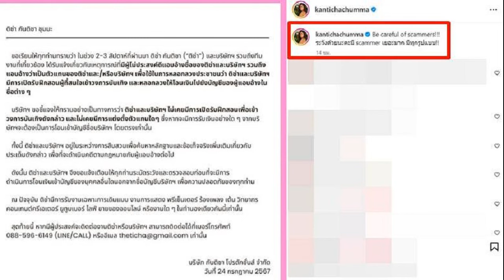เปิดตารางแข่ง 'เทควันโด' โอลิมปิก 2024 เช็กวัน เวลา ช่องทางถ่ายทอดสด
26 ก.ค. 2567
12:21 น.
เปิดตารางแข่ง ‘เทควันโด’ โอลิมปิก 2024 ปารีสเกมส์ เช็กวัน-เวลา คู่ไหนเจอกันบ้าง พร้อมช่องทางถ่ายทอดสด เช็กรายชื่อ ‘นักกีฬาทีมชาติไทย’

เริ่มแล้ว! คอกีฬาห้ามพลาด สำหรับ การแข่งขันกีฬาโอลิมปิก ครั้งที่ 33 Olympics Paris 2024 ระหว่างวันที่ 26 กรกฎาคม – 11 สิงหาคม 2567 ณ กรุงปารีส ประเทศฝรั่งเศส
วันนี้ ข่าวสดออนไลน์ รวบรวมมาให้แล้ว เอาใจคนรักกีฬาเทควันโด เปิดโปรแกรมเทควันโดโอลิมปิก 2024 (Olympic 2024) ตารางแข่งขัน พร้อมวัน-เวลา คู่ไหนเจอกันบ้าง และช่องทางลิงก์ดูถ่ายทอดสด
อ่านข่าวเพิ่มเติม :
อัปเดตตารางแข่งโอลิมปิก 2024 มีกีฬาอะไรบ้าง วัน-เวลาแข่งขัน ช่องทางลิงก์ดูสด
โปรแกรมฟุตบอลโอลิมปิก 2024 พร้อมวัน-เวลาแข่งขัน เช็กช่องทางลิงก์ดูบอลสด
สำหรับ โอลิมปิกเกมส์ 2024 นักกีฬาไทยได้โควตาเข้าร่วมการแข่งขันทั้งหมด 51 คนจาก 16 ชนิดกีฬา
รายชื่อนักกีฬาไทย แข่งขัน เทควันโด ในโอลิมปิกเกมส์ 2024
สำหรับ กีฬาเทควันโด ในโอลิมปิกเกมส์ 2024 นักกีฬาไทยได้โควตาเข้าร่วมการแข่งขันทั้งหมด 3 คน
พาณิภัค วงศ์พัฒนกิจ : รุ่น 49 กก.หญิง
บัลลังก์ ทับทิมแดง : รุ่น 68 กก.ชาย
ศศิกานต์ ทองจันทร์ : รุ่น 67 กก.หญิง
ตารางแข่ง เทควันโด โอลิมปิก 2024
14.09 น. รอบคัดเลือก หญิง รุ่นน้ำหนักไม่เกิน 49 กก. (เทนนิส-พาณิภัค วงศ์พัฒนกิจ)
02.19 น. รอบชิงชนะเลิศ หญิง รุ่นน้ำหนักไม่เกิน 49 กก.
02.37 น. รอบชิงชนะเลิศ ชาย รุ่นน้ำหนักไม่เกิน 58 กก.
14.00 น. รอบคัดเลือก ชาย รุ่นน้ำหนักไม่เกิน 68 กก. (บัลลังก์ ทับทิมแดง)
02.19 น. รอบชิงชนะเลิศ ชาย รุ่นน้ำหนักไม่เกิน 68 กก.
02.37 น. รอบชิงชนะเลิศ หญิง รุ่นน้ำหนักไม่เกิน 57 กก.
14.09 น. รอบ 16 คน หญิง รุ่นน้ำหนักไม่เกิน 67 กก. (ศศิกานต์ ทองจันทร์)
02.19 น. รอบชิงชนะเลิศ หญิง รุ่นน้ำหนักไม่เกิน 67 กก.
02.37 น. รอบชิงชนะเลิศ ชาย รุ่นน้ำหนักไม่เกิน 80 กก.
02.19 น. รอบชิงชนะเลิศ ชาย รุ่นน้ำหนักมากกว่า 80 กก.
02.37 น. รอบชิงชนะเลิศ หญิง รุ่นน้ำหนักมากกว่า 67 กก.
เช็กช่องทางลิงก์ดูสด ถ่ายทอดสด เทควันโด โอลิมปิก 2024 (Olympic 2024)
ถ่ายทอดสดโอลิมปิก 2024 ทีวีดิจิทัล
ช่อง 7HD
T Sports 7
9 MCOT HD
PPTV HD36
รับชม โอลิมปิก 2024 ออนไลน์
TrueVisions ระบบจานดาวเทียมและระบบเคเบิล, แอพพลิเคชัน TrueVisions NOW, TrueID
AIS PLAY แอพพลิเคชัน หรือ เว็บไซต์ aisplay